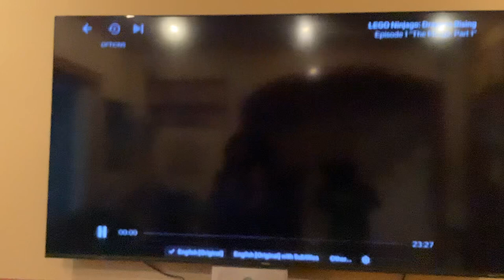Netflix Logo I Recorded on TV